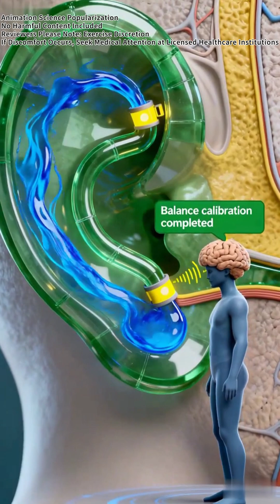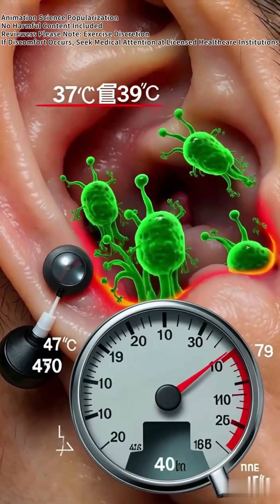[The Confession of the Ear] But do you really understand me?3d medical video#3d medical animation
Did you know that you have an "invisible master" living inside you, working 24/7? It's not only your "all-hearing ear," but also your "fall protection artifact"! In this video, we'll listen to the honest confession of our "ears," see how this delicate organ works, and discover which of our everyday unintentional behaviors are quietly destroying it.

0:00 - 0:38 An Introduction to Your Ear: I am Your Sound Catcher and Balance Master
0:39 - 1:45 Stunning Animated Demonstration: How is Sound "Heared" by the Brain in 0.05 Seconds?
1:46 - 2:30 Inner Ear Black Technology: How Does It Prevent You from Falling While Walking?
2:31 - 4:00 [Common Misconceptions] The Shocking Dangers of Cleaning Ears with Cotton Swabs! What is the Real Function of Earwax?
4:01 - 5:15 [Hearing Killer] Your Headphones are "Murdering" Hair Cells! What are Safe Volume and Duration?
5:16 - 5:50 Three Simple Tips to Protect Your Ear Health Until Old Age
5:51 - 6:00 Bonus Content & Interactive Session
What has ever injured your ear? Was it from wearing headphones for too long, or from getting water in your ear while swimming? Share your experience in the comments!
【❤️ Caring for Your Health Starts with Understanding】 It is our body's loyal and silent partner. This video aims to help everyone rediscover and learn to care for this vital organ, allowing it to continue functioning healthily and supporting us for a longer period.

📽️ Explore. Learn. Visualize. In Seconds.